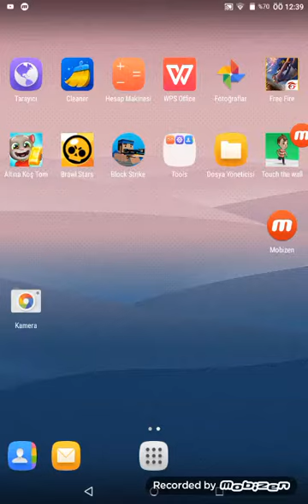Pıper çıkardım beyler